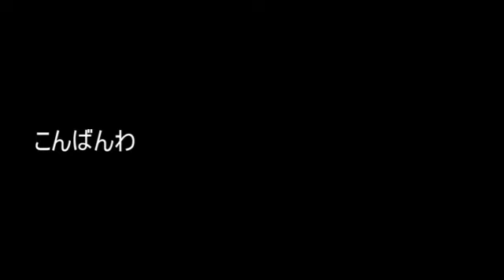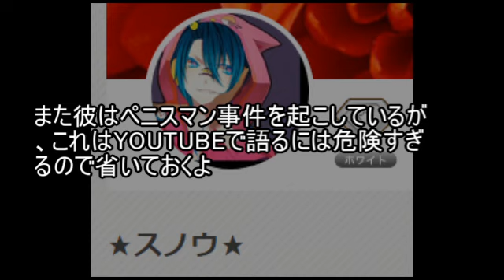【ゆっくり解説】某サイト最強の女誑し【注意喚起】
色んな意味で強い